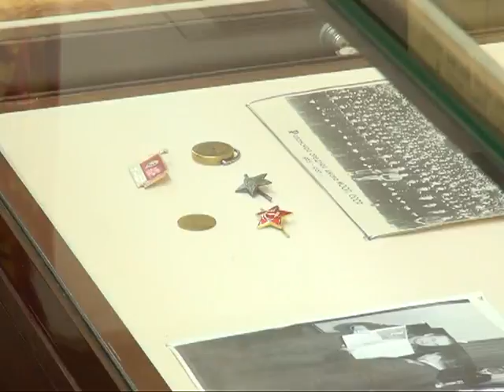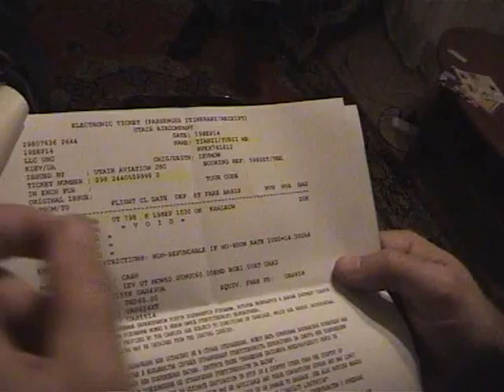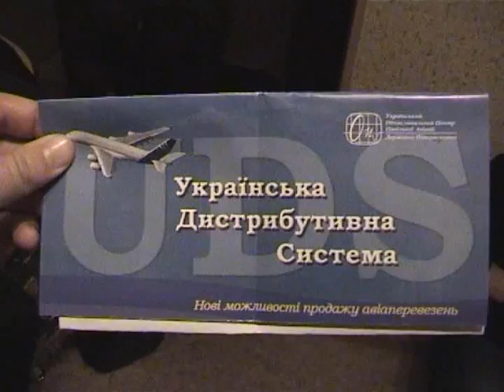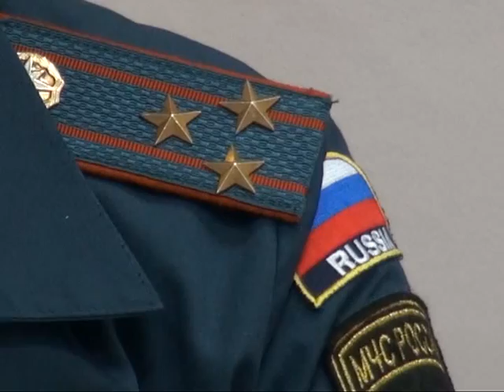Время говорить - новости Рязани 06.11.14